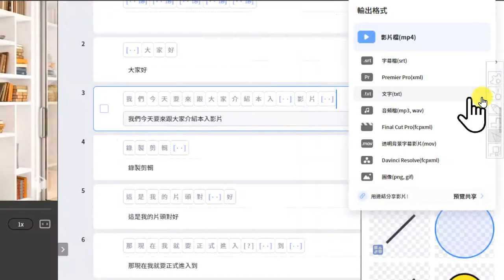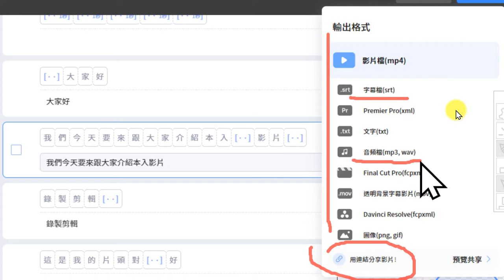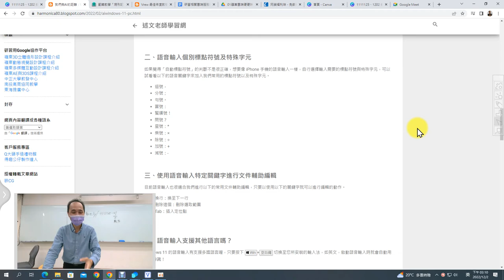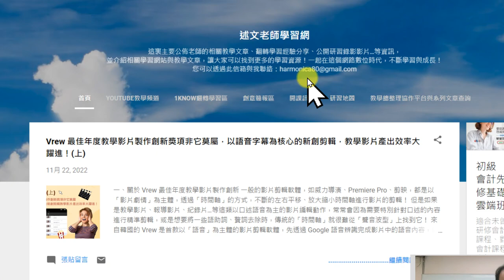09：Vrew專案儲存、場景的使用與影片輸出